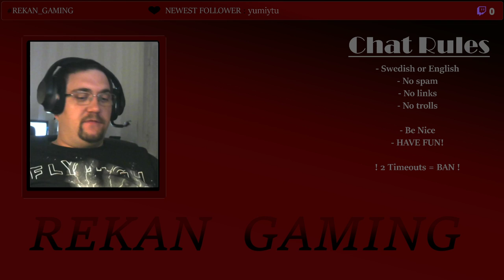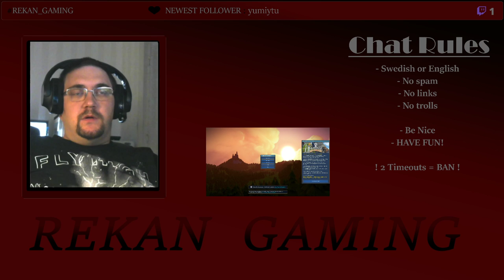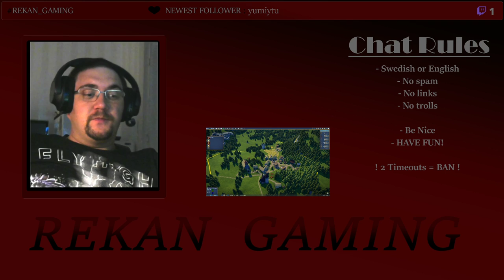Foundation - #1 Let's play! Minerals & Craftmanship